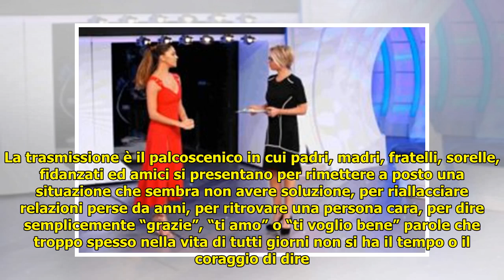C’è posta per te: Belen, Iannone, Greggio, Iacchetti e Signorini per contrastare Ballando con le st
C’è posta per te: Belen, Iannone, Greggio, Iacchetti e Signorini per contrastare Ballando con le stelle . C’è posta per te contro la prima puntata di Ballando con le stelle 13, ecco a quali ospiti ricorrerà Maria De Filippi per arginare la concorrenza di Rai1. C’è posta per te 2018, gli ospiti vip contro ... ...